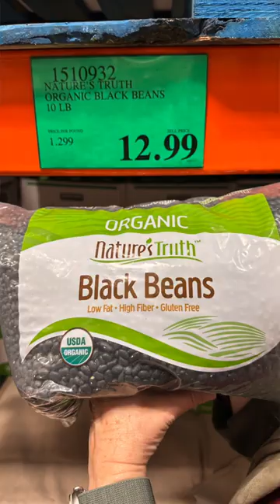Foods to Stock NOW!